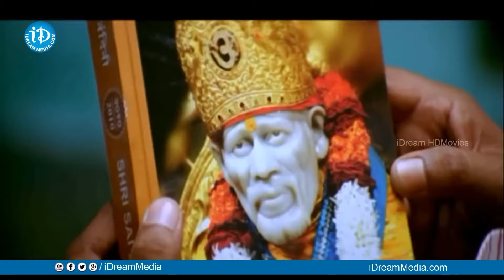Allari Naresh Manjari Phadnis interesting Scenes | Subhapradam Telugu Movie Scenes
Watch►Allari Naresh Manjari Phadnis interesting Scenes | Subhapradam Telugu Movie Scenes |  @idreamvizag